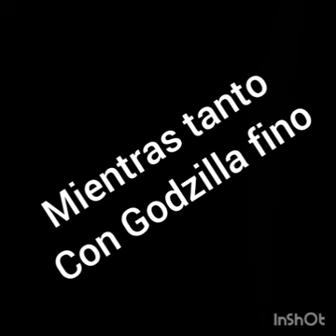la mancha entre dimensiones capitulo 3:el inicio de una pesadilla...